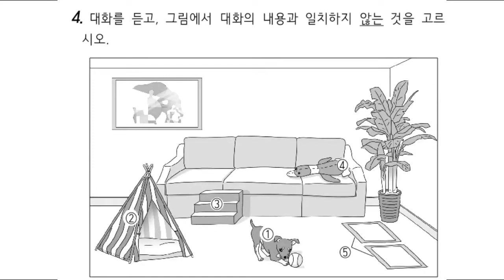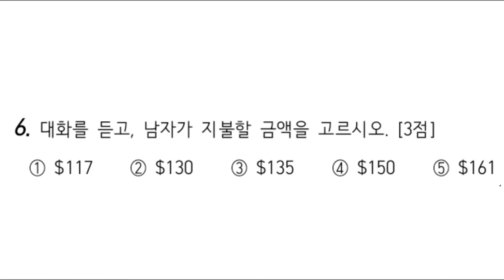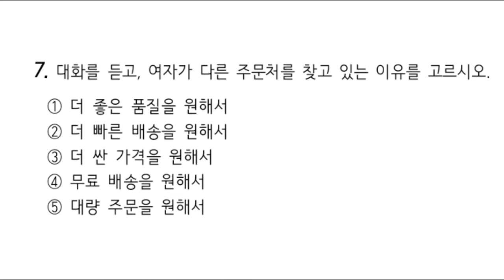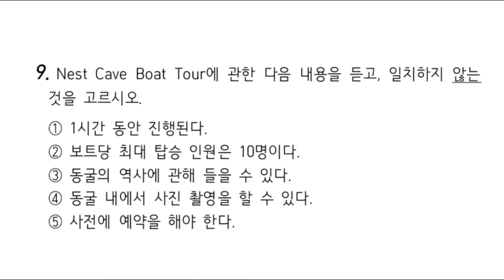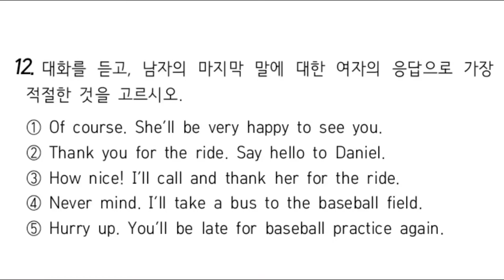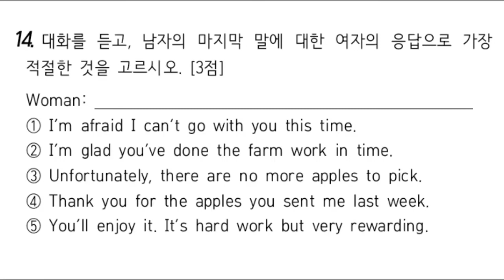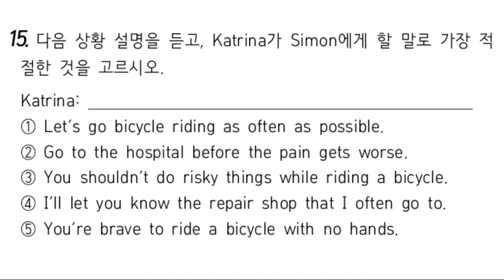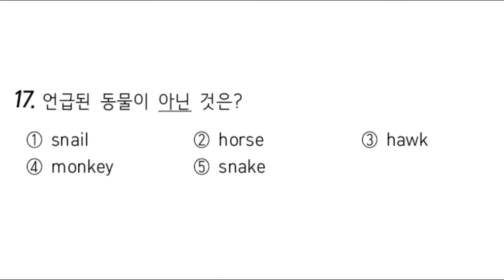2021년_ 학력평가_ 고3 영어_ 듣기평가 _@@_정답 댓글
자료출처
학력평가자료